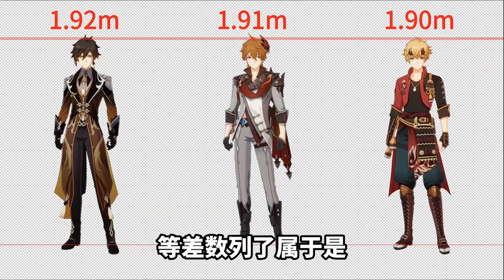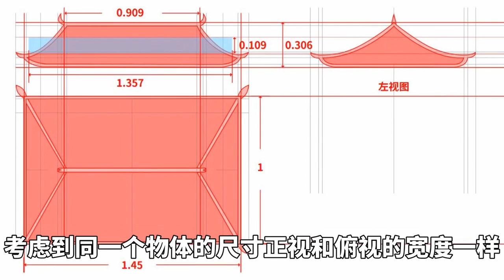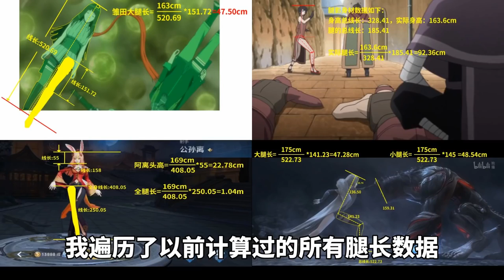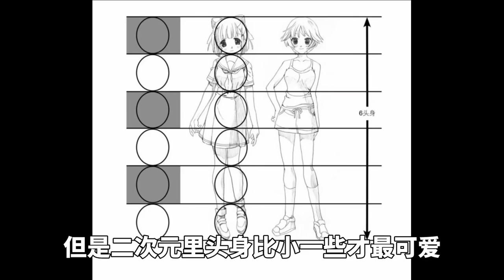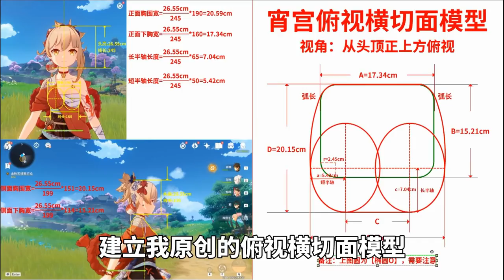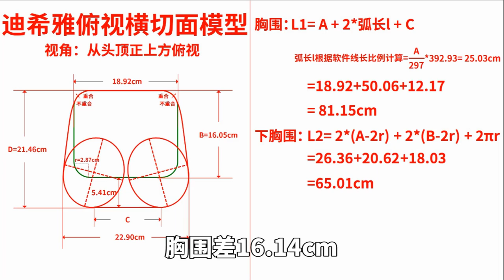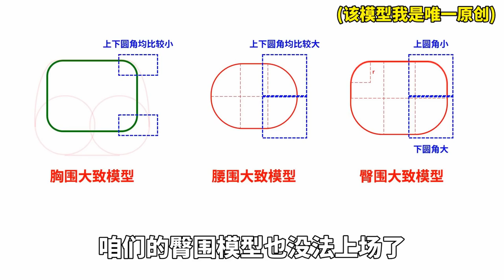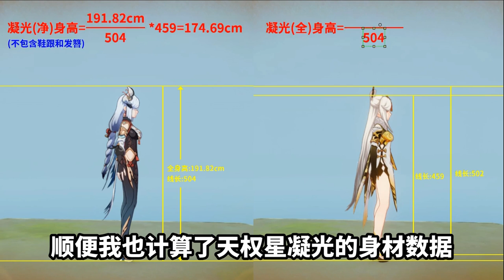原神美女身材分析【合集】